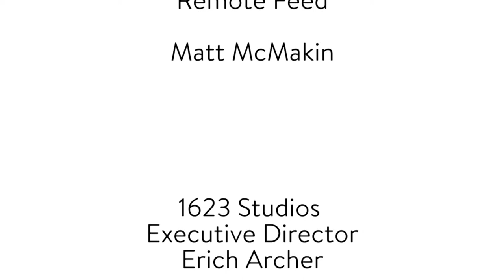Now We're Here - 35th Annual Gloucester Schooner Festival